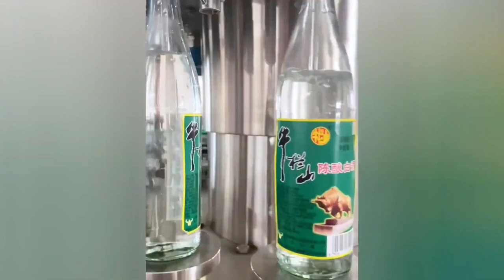Satisfying Enjoy & Relaxing Compilation. Amazing People & Tools. Best Funny Videos compilation. P164